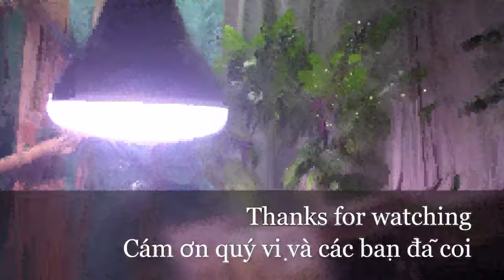🆕UNTITLED (Short 4K Video)/VÔ ĐỀ